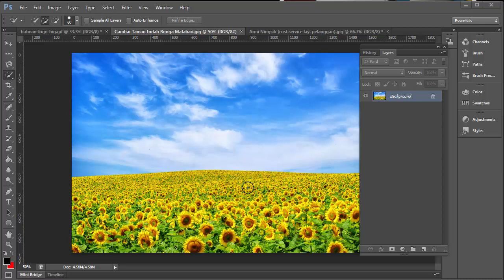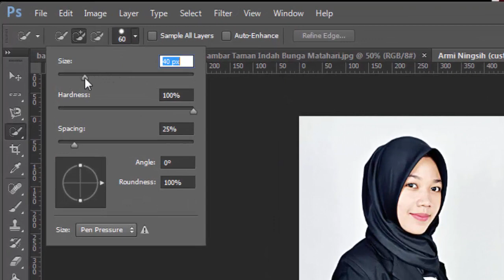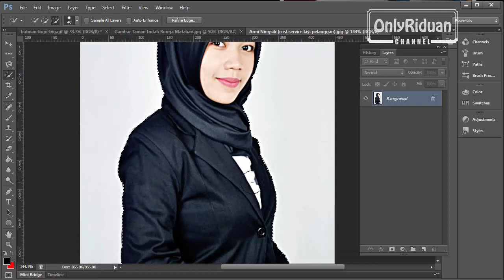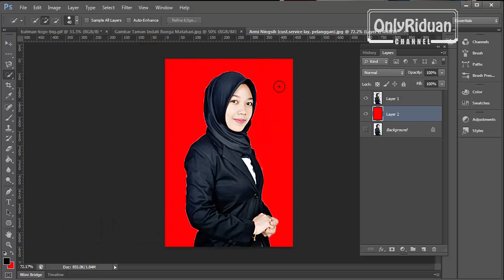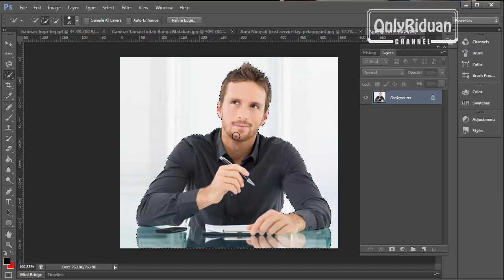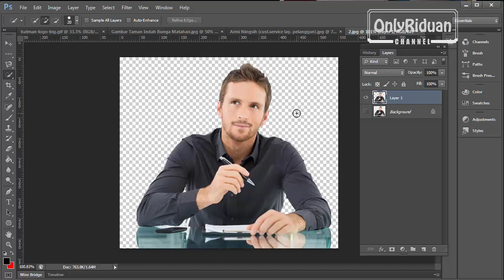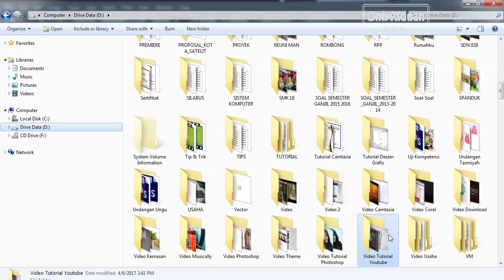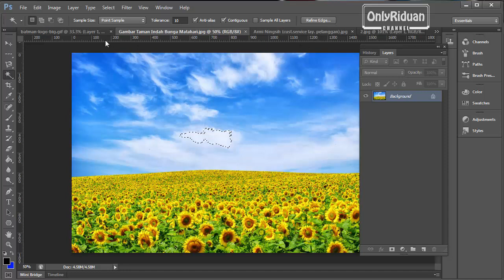Photoshop Basic : Fungsi Quick Selection Tool dan Magic Wand Tool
Berikut ini adalah tutorial cara menggunakan Fungsi Quick Selection Tool dan Magic Wand Tool pada photoshop.

Materi Pembahasan :
- Fungsi Quick Selection Tool

Semoga bermanfaat